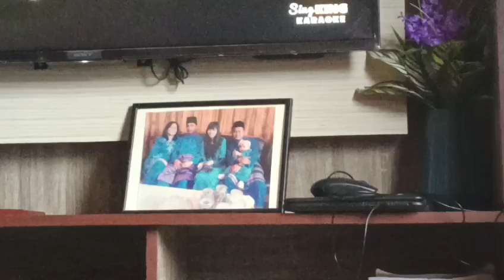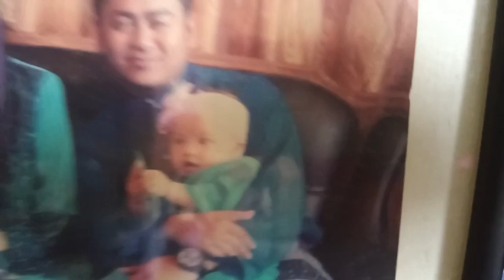Can't Help Fallin' In Love With You - Hana Marissa. 12-10-2024